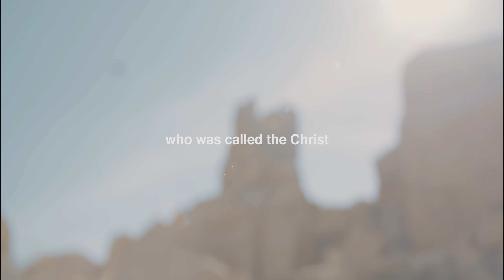Easter 2018 | The Historicity Of Jesus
Shot in Joshua Tree, CA for Victory Church's 2018 Easter Service, this video references extra biblical sources pointing to the historical reality of Jesus' life, death, and resurrection.

Reference Victory's Easter video "Hopelessness Meets Hope" to hear more about the prophecies of Jesus' coming and see how they relate to the Dead Sea Scrolls referenced in this video.